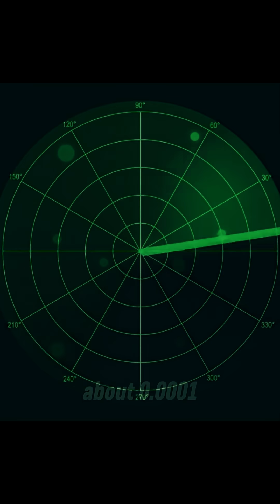Why Iran Can’t See the B-2 Stealth Bomber: The Physics of Invisible Air Power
Dive into this gripping hypothetical scenario: What would unfold if the U.S. Air Force's B-2 Spirit stealth bomber—boasting advanced low-observable technology, a 6,000+ nautical mile unrefueled range, 50,000-foot altitude capability, and a 40,000-pound payload including bunker-busting GBU-57 Massive Ordnance Penetrators—entered Iranian airspace undetected? Drawing from the real-world 2025 Operation Midnight Hammer, where seven B-2s flew 18 hours eastward from the U.S., used decoy flights to Guam, minimal communications, aerial refueling, and electronic jamming to evade detection, penetrating Iranian defenses without a single shot fired back, we explore the possibilities.
Iran's air defense network, featuring Russian S-300 systems, indigenous Bavar-373 missiles, advanced radars like Rezonans-N and Falaq, and layered SAMs (e.g., SA-2, SA-6, TOR-M1), has shown vulnerabilities—evident when B-2s struck nuclear sites at Fordow, Natanz, and Isfahan with 14 GBU-57s and Tomahawk missiles, causing severe damage despite Iran's claims of rapid restoration. In a general unauthorized entry, Iran might attempt interception, forced landing, or engagement if deemed hostile, but the B-2's stealth (radar-absorbent materials, flying-wing design) and support from F-22/F-35 escorts, SEAD missions, and decoys like MALD could allow strikes before response.
We analyze specs, strategies from recent U.S.-Iran conflicts, expert insights, and countermeasures: Could Iran's defenses hold, or would stealth supremacy prevail?